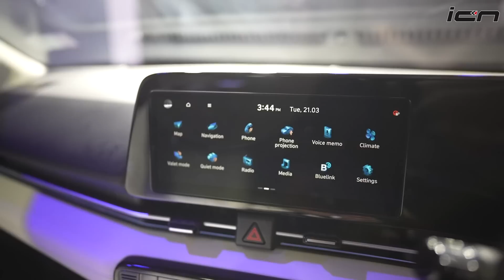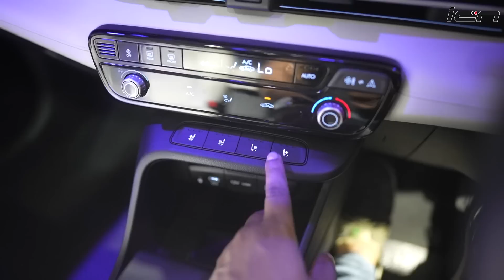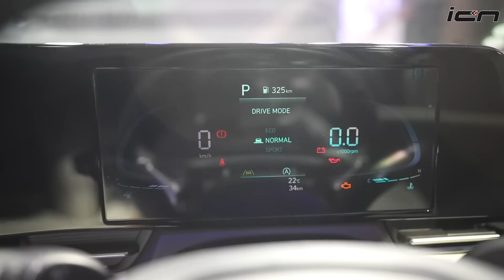Safer? 2023 Hyundai Verna | First look | AutoYogi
New Hyundai Verna 2023 was finally launched in India today at a starting price of Rs 10.87 lacs (ex-showroom), whereas the top-end 1.5L Turbo variant costs Rs 17.37 lacs (ex-showroom). While the car has grown bigger now and is more feature-loaded, it now misses out on diesel engine. We tell you all the positives and negatives of the updated model in this first look video.